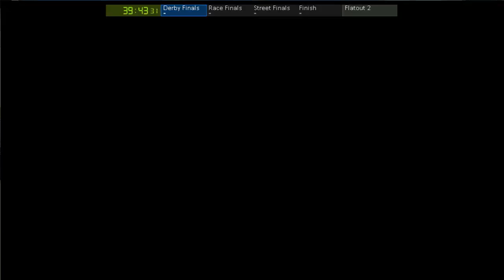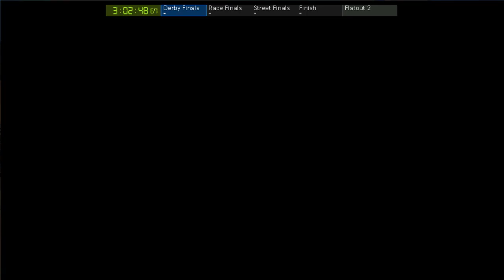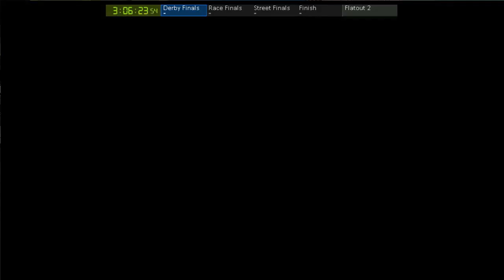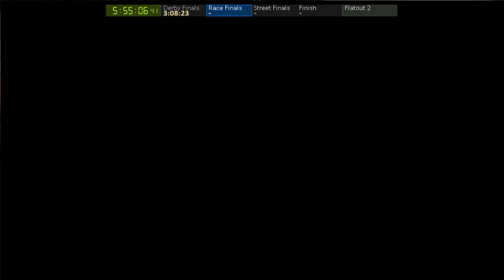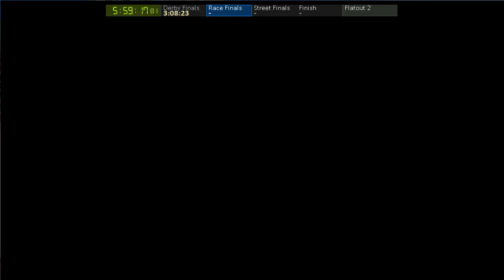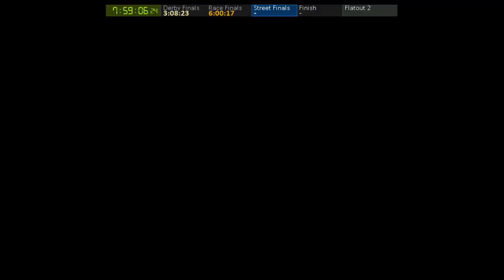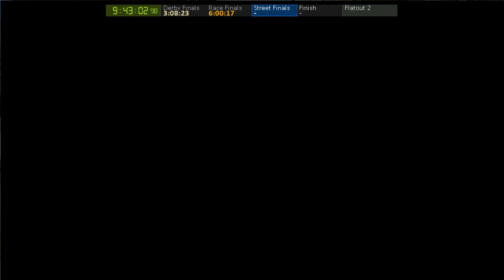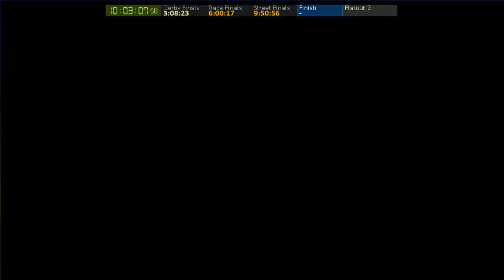[PC] FlatOut 2 | 100% Speedrun (Wreckfest) - 10:05:42.13 | player - TheKyoshiroFan (26.01.18)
[PC] FlatOut 2 100% Speedrun (Wreckfest) in 10:05:42.13 | player - TheKyoshiroFan (26.01.18).